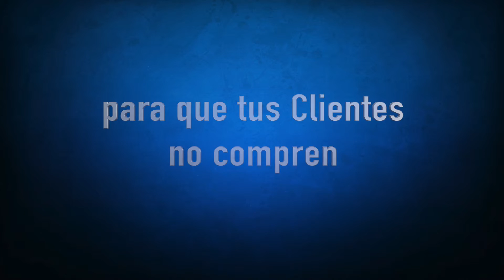Presentacion 5 de mayo